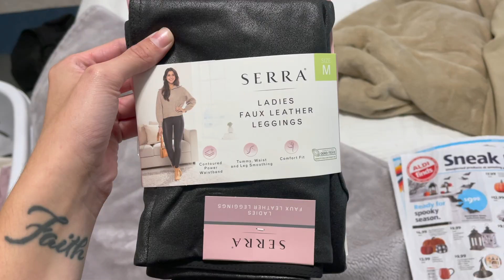Emergency Trip to the Eye Doctor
Work week blog as an RBT! I had to make an emergency trip to the eye doctor! Glaucoma vlog!